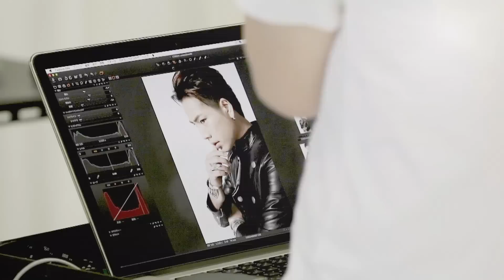【ワッツイン】登坂広臣ver.（三代目 J Soul Brothers from EXILE TRIBE）